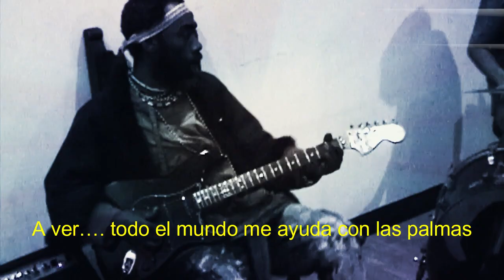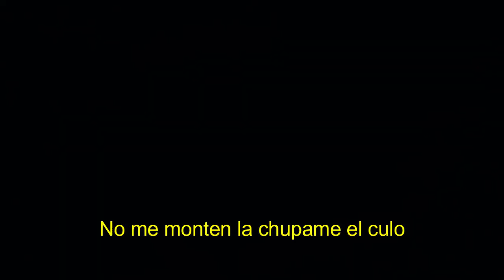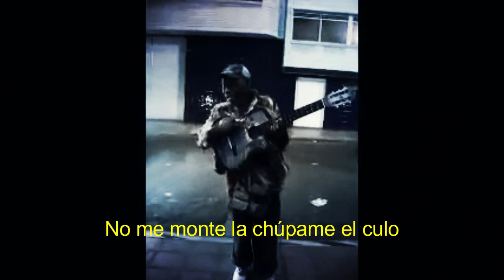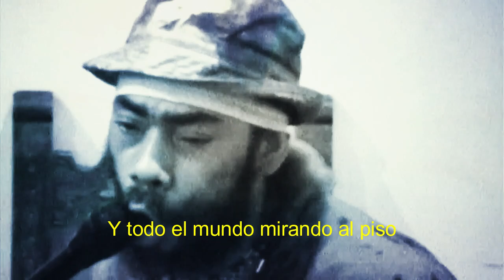Mi novia me importa un culo - Los Invisibles Invencibles de César López - Montenegroove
“MI NOVIA ME IMPORTA UN CULO “
música & letra BLACKY
(q.e.p.d)

Ya casi se cumplen 20 años de esta invitación que nos hizo el gran músico y productor Cesar López para grabar en vivo el álbum de los INVISIBLES INVENCIBLES en el teatro Jorge Elíecer Gaitán.
Viendo estas imágenes inéditas de BLACKY (El más excéntrico de sus artistas invitados) solo puedo expresar mi más profundo respeto por el trabajo de César y su equipo, el cual siempre nos sorprende con sus propuestas artísticas llenas de sensibilidad y mensaje social.
El público siempre ve el resultado final pero no se imagina todo lo que sucede en los ensayos y cómo se pilotea la situación
La selección artística consistió en recopilar el mejor talento extraído de las calles de Bogota, Con BLACKY era impredecible el resultado pero César mantuvo en todo momento el control de la situación que podía llegar a ser tan estable como la Nitroglicerina. No hay un video oficial de ese concierto pero recopile todo lo que encontré en mi Handycam y algunas imágenes prestadas de internet.
Al final logramos un álbum de 18 canciones que se grabo en una toma en vivo y el audio de este video hace parte de ese trabajo discográfico.
Una vez más la música fue el puente para que muchos caminos se encontraran y pudieran hablar el mismo lenguaje.  “Ese día muchas almas lograron cumplir un sueño”
gracias por la invitación viejo César